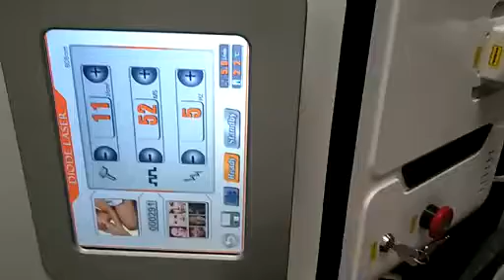808nm diode laser hair removal, pain free and permanent